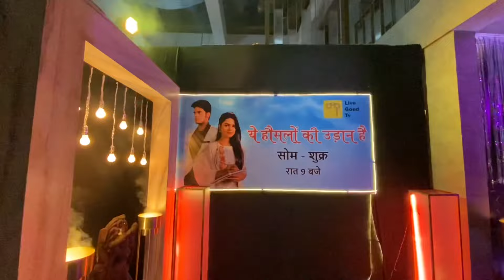Success Party Full BTS 5 | Mose Chhal Kiye Jaaye | Sudhir Singh Official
Behind the Scenes of Tv show 'Mose Chhal Kiye Jaaye'